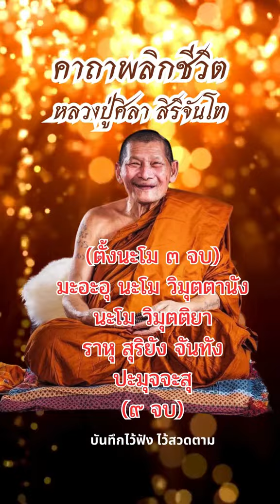11 September 2024